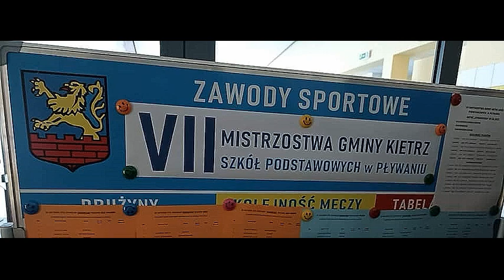VII Mistrzostwa Gminy Szkół Podstawowych w Pływaniu. w Kietrzu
W czwartek, 7 kwietnia odbyły się VII Mistrzostwa Gminy Szkół Podstawowych w Pływaniu.